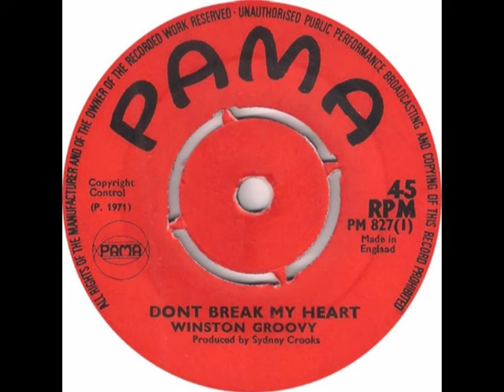Winston Groovy - Don't Break My Heart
Artist: Winston Groovy
Single Title: Don't Break My Heart
Released: 1971